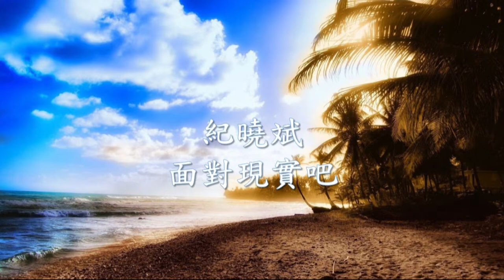紀曉斌 - 面對現實吧.mp4